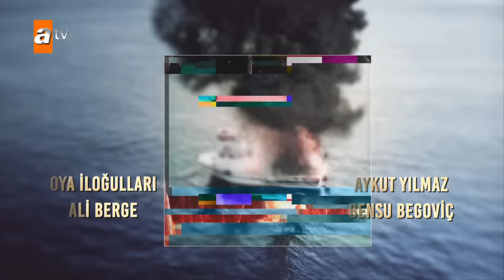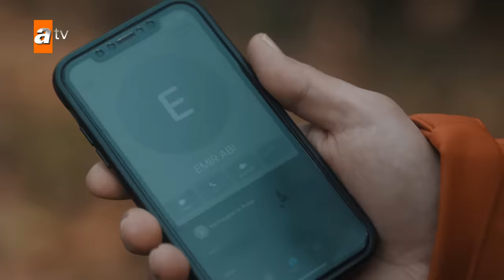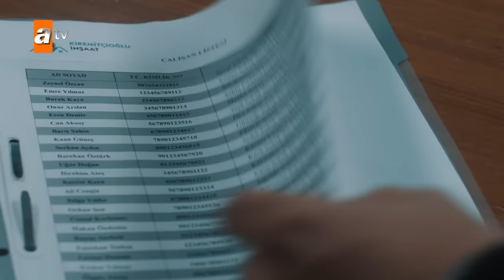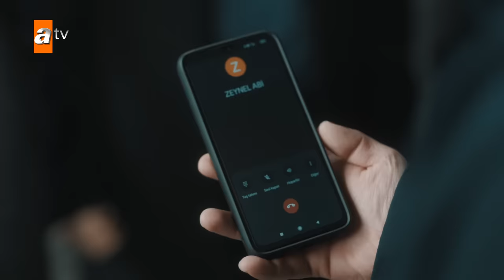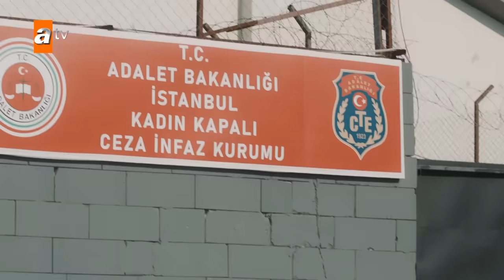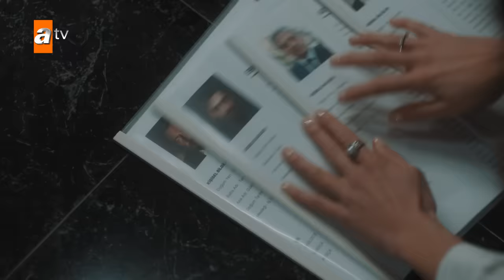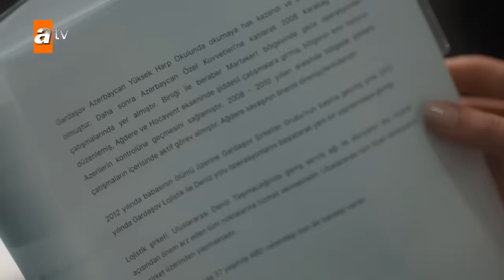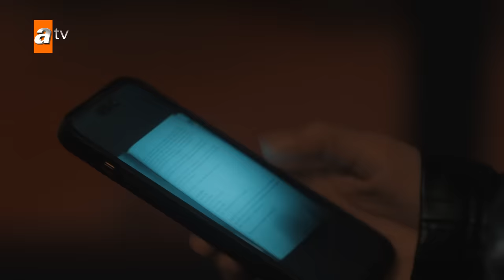Ben Bu Cihana Sığmazam 56. Bölüm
Ben Bu Cihana Sığmazam 56. Bölüm Özeti:
Tutuklu yargılanmak için cezaevine giren Leyla’yı içeride iyi günler beklememektedir. Koğuşta Töze adında bir kadın daha ilk günden ona rahatsızlık verme başlar. Cezayir, Leyla’nın deposuna uyuşturucu koyan kişinin Erman ya da onun görevlendirdiği Gedikali olduğunu düşünmektedir. Karısının masumiyetini kanıtlamak için hemen harekete geçer.

Erman’ın önceliği ise Tazıyev’i Atakan’ın elinden kurtarmaktır. Müfit’in yardımıyla Tazıyev’in cezaevine nakil bilgilerini öğrenerek konvoya saldırma planı yapar. Öte yandan babasıyla bir kez daha kavga eden Gülcan Amerika’ya kesin olarak dönme kararı verir. Fakat önce Erman’ın kasasında duran Gardaşov’un kardeşiyle ilgili bir dosyayı alarak sevdiği adama götürür. Gardaşov dosyaya bakınca Gülcan’ın ona çok büyük bir iyilik yaptığını anlar. Dosyada kardeşinin tutulduğu CIA tesisinin yeri yazmaktadır.

Yapım: KYN
Yönetmen: Mustafa Şevki Doğan
Senaryo: Zülküf Yücel, Zehra Yücel

Oyuncular: Oktay Kaynarca (Cezayir), Ebru Özkan Saban (Leyla), Ozan Akbaba (Emiraslan Gardaşov), Ali Seçkiner Alıcı (Kurban Baba), Ragıp Savaş (Atakan), Burak Çelik (Jean Luc), Mina Derman (Suna), Batuhan Sezer (Ömer Asaf), Levent Özdilek (Erman Barka)